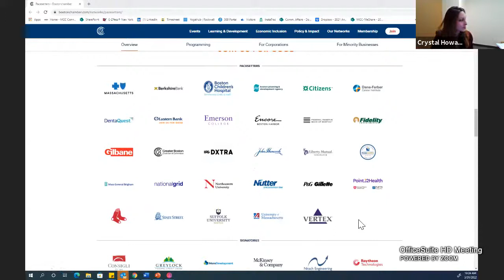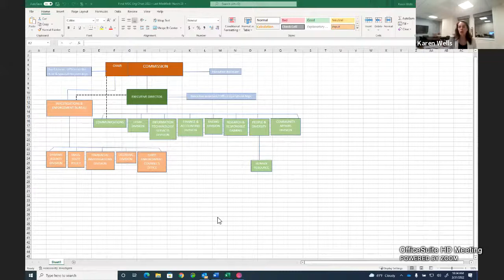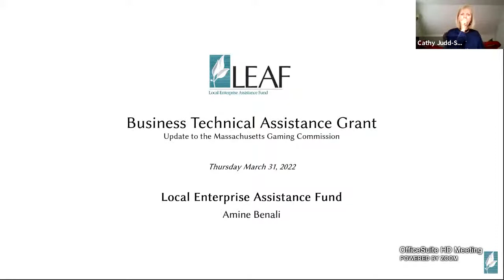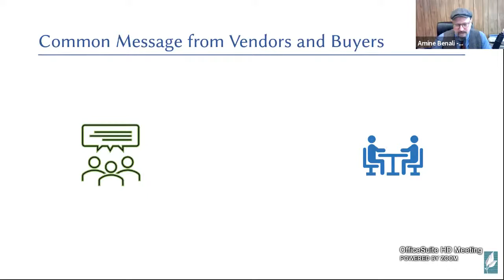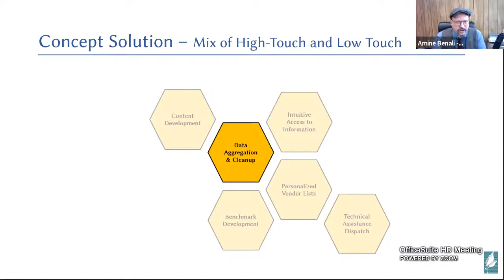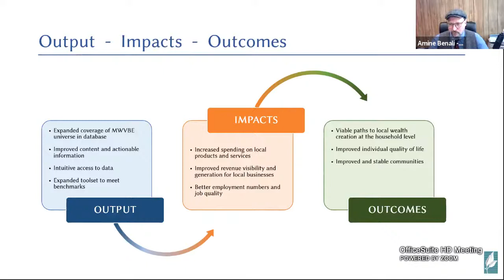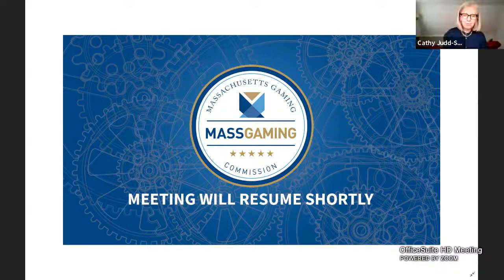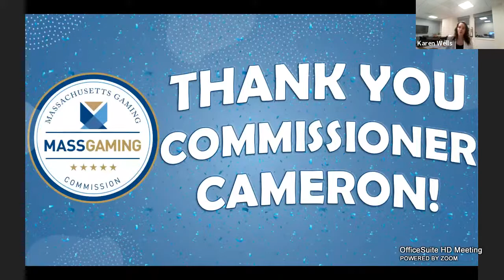MGC Public Meeting – March 31, 2022